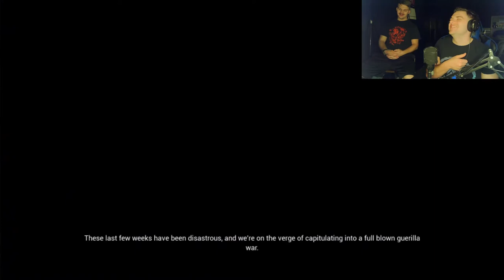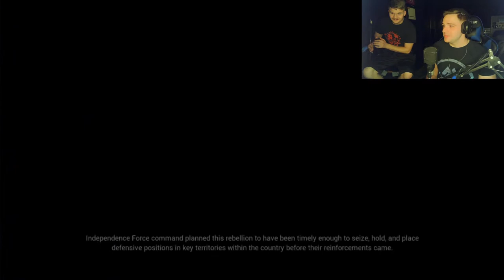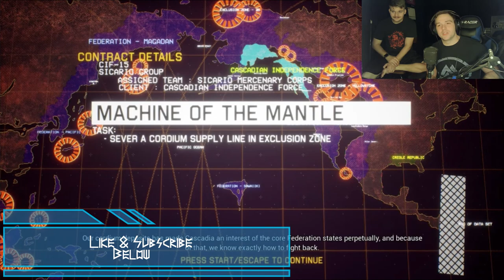Project Wingman PT4: Undignified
What do merc pilots do best? Well committing war crimes is at the top of the list today!